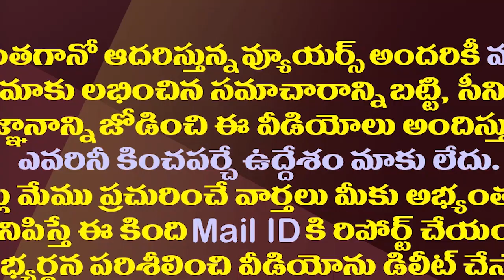సమ్మెను అడ్డుకునేది ఎలా..సర్కారుకు ఓ పెద్ద ప్రశ్న| Jagan Regime Trying To Restrict Employees Strike